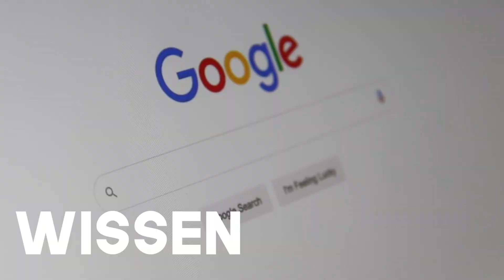Trailer: jesusonline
Neue Predigtserie ab dem 10.10.21

10.10.21 - Freiraum
17.10.21 - Gegenwärtig sein
31.10.21 - Was würde Jesus googlen?
07.11.21 - Was würde Jesus posten?